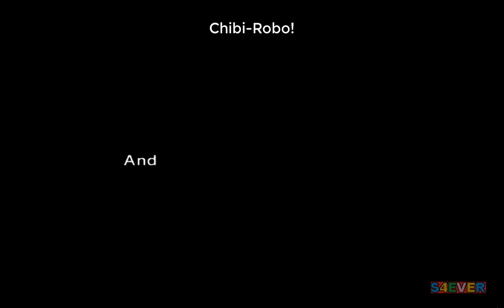Chibi Robo!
Chibi-Robo!, abreviação de Chibi-Robo! Plug Into Adventure!, é um jogo eletrônico de plataforma e aventura desenvolvido pela Skip Ltd. em colaboração com a Nintendo e publicado pela mesma para o Nintendo GameCube. Wikipédia
Desenvolvedor: Skip Ltd.
Plataformas: Wii, Nintendo GameCube
Gêneros: Jogo eletrônico de plataforma, Jogo eletrônico de ação e aventura
Projetistas: Kenichi Nishi, Shigeru Miyamoto
Estúdios: Nintendo, Nintendo of America Inc.
Data de lançamento inicial: 23 de junho de 2005
Série: Chibi-Robo!: Zip Lash, New Play Control!